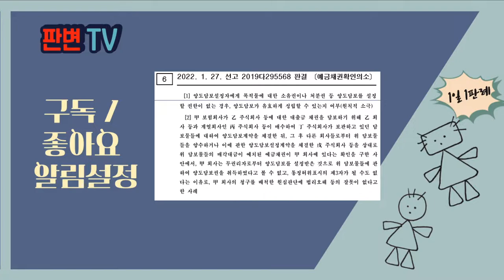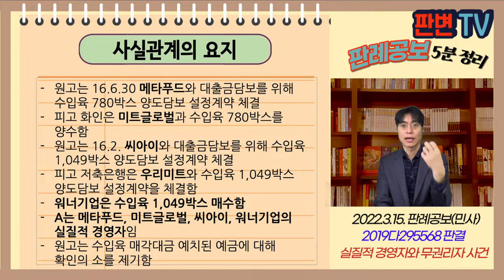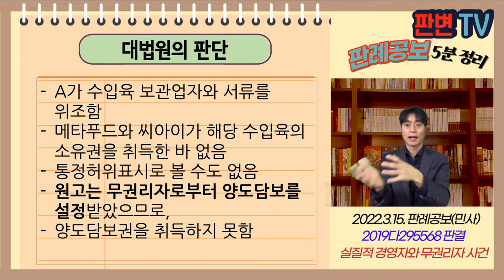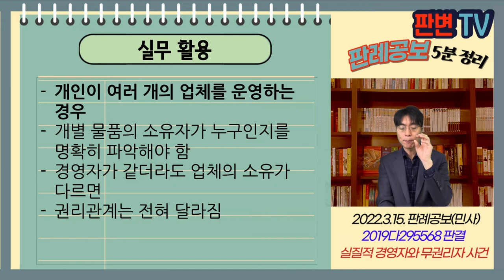실질적 경영자와 무권리자 사건 [22.3.15.자 판례공보(민사)]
실질적 경영자와 무권리자 사건
별 4개

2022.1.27. 선고 2019다295568 판결
예금채권확인의소

원고 보험회사(상고인)
피고 채권양수인들

상고기각

원고는 16.6.30 메타푸드와 대출금담보를 위해 수입육 780박스 양도담보 설정계약 체결
피고 화인은 미트글로벌과 수입육 780박스를 양수함
원고는 16.2. 씨아이와 대출금담보를 위해 수입육 1,049박스 양도담보 설정계약 체결
피고 저축은행은 우리미트와 수입육 1,049박스 양도담보 설정계약을 체결함
워너기업은 수입육 1,049박스 매수함
A는 메타푸드, 미트글로벌, 씨아이, 워너기업의 실질적 경영자임
원고는 수입육 매각대금 예치된 예금에 대해 확인의 소를 제기함

메타푸드와 씨아이가 담보물의 소유권자가 아니지만
미트글로벌이나 워너기업이 A가 경영하는 회사이므로, 원고의 양도담보가 우선하는가?

A가 수입육 보관업자와 서류를 위조함
메타푸드와 씨아이가 해당 수입육의 소유권을 취득한 바 없음
통정허위표시로 볼 수도 없음
원고는 무권리자로부터 양도담보를 설정받았으므로,
양도담보권을 취득하지 못함

실무활용
개인이 여러 개의 업체를 운영하는 경우
개별 물품의 소유자가 누구인지를 명확히 파악해야 함
경영자가 같더라도 업체의 소유가 다르면
권리관계는 전혀 달라짐